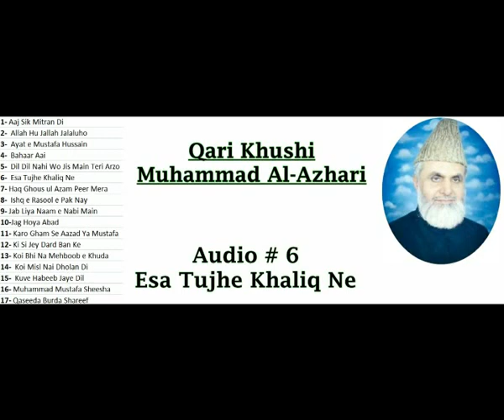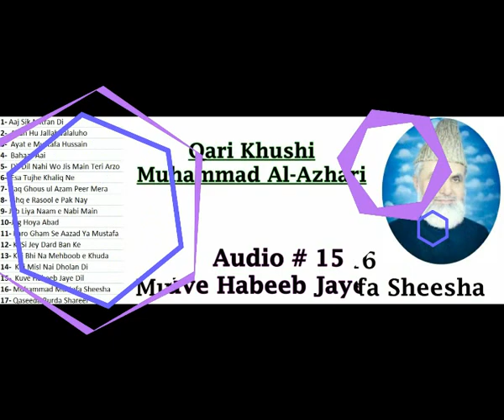17 Audio Naats by Qari Khushi Muhammad Al Azhari..Audio Collection (Part 1/2)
List of 17 Audio Tracks by Qari Khushi Muhammad Al Azhari..
1- Aaj Sik Mitran Di
2-  Allah Hu Jallah Jalaluho
3-  Ayat e Mustafa Hussain
4-  Bahaar Aai
5-  Dil Dil Nahi Wo Jis Main Teri Arzo
6-  Esa Tujhe Khaliq Ne
7- Haq Ghous ul Azam Peer Mera
8-  Ishq e Rasool e Pak Nay
9- Jab Liya Naam e Nabi Main
10-Jag Hoya Abad
11- Karo Gham Se Aazad Ya Mustafa
12- Ki Si Jey Dard Ban Ke
13- Koi Bhi Na Mehboob e Khuda
14-  Koi Misl Nai Dholan Di
15-  Kuve Habeeb Jaye Dil
16- Muhammad Mustafa Sheesha
17- Qaseeda Burda Shareef

Uploaded By
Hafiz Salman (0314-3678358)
Mian Channu